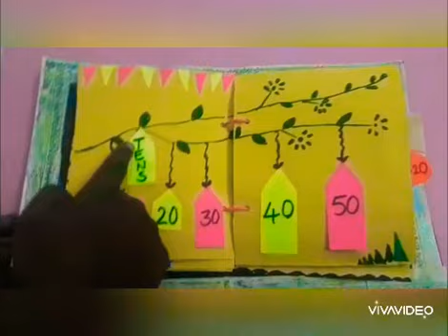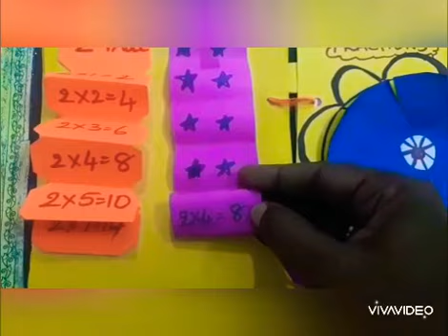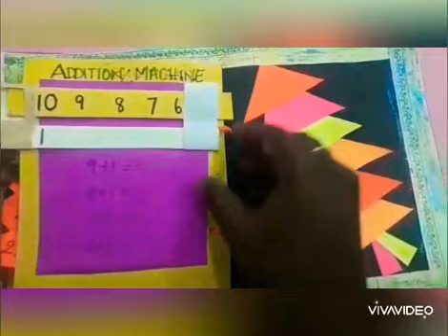MATHS SCRAPBOOKDESIGNS SCRAPBOOKMODEL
Maths Scrapbook for kids and primary school children